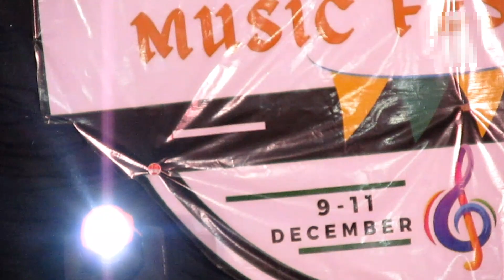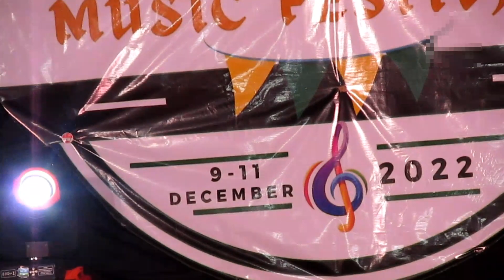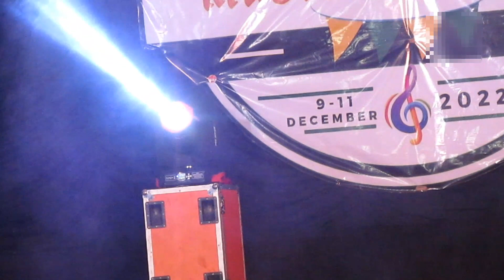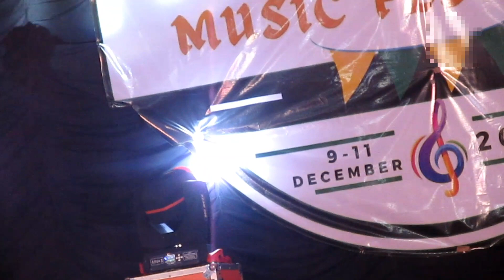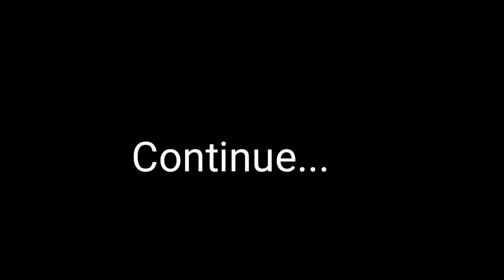MUSIC FESTIVAL 2022// SERIGAO VILLAGE // FASHION SHOW // local ## west kameng dist. Mr & Miss selec